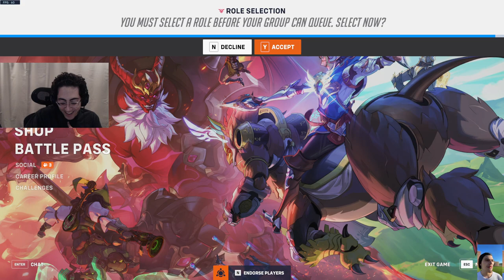carter waiting room ( he will return)